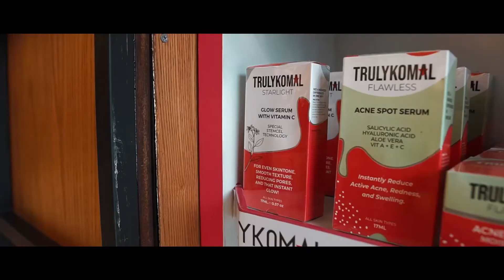Wonderful Blogger’s Event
Absolutely a wonderful blogger’s event happened at Khas Store! We were honored that all of these great people took participation in making this event livelier and happening.

Special thanks to @yasirfarooqkhan @maleehasultana_ @ch_ashir4nazir @minu_blogs @hariskhokharofficial @rabi_shakir_hussain @shozab_blogs @naqeeb_blogs @ahmed_official03 @mananblogs @ahmed_malik00 @mrazaad_ @makeupby.ezzah @withlove.amnah

Head to our stores or our website to grab your favorite items